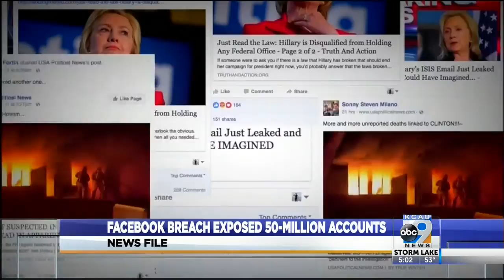Facebook Breach Exposed 50-Million Accounts